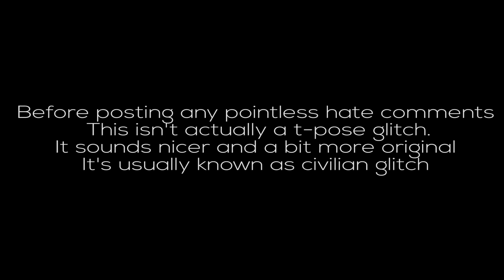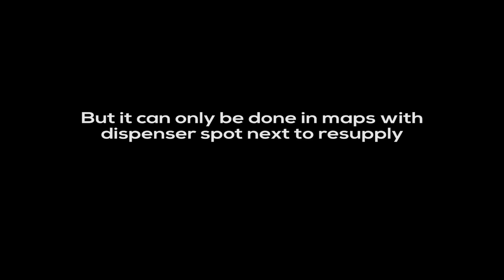Meet the T-Pose [All civilian glitches to date?]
T-Pose just sounds more original, sorry if you really thought it was T- Pose :(

Thanks a lot to a friend of mine who helped me with the dispenser glitch at the end of the video.

Propably the funniest glitch ever in the game, at least in my opinion

If you own copyrights of something I use and want it taken down. And if you want me to delete the video I would like to do that asap!